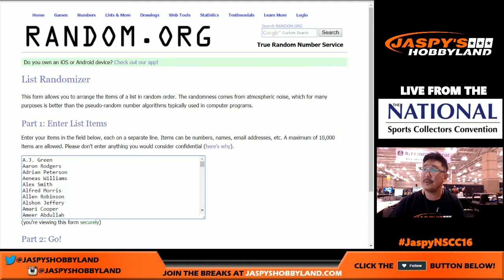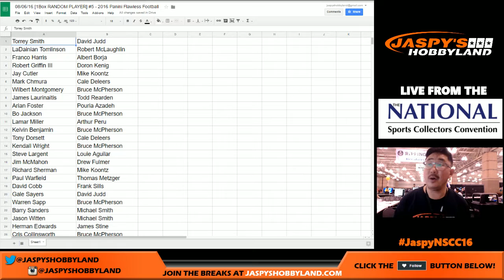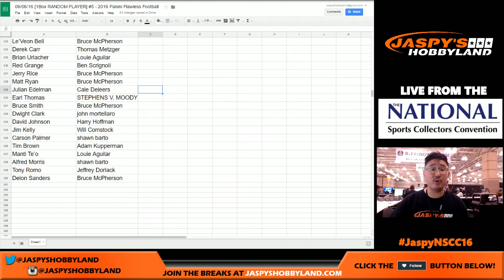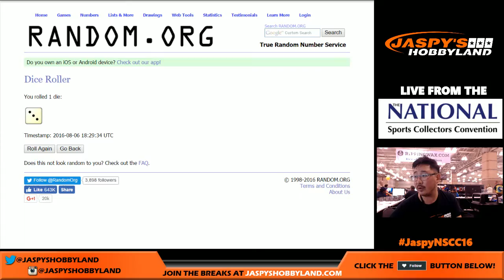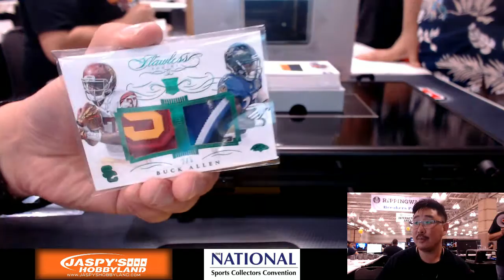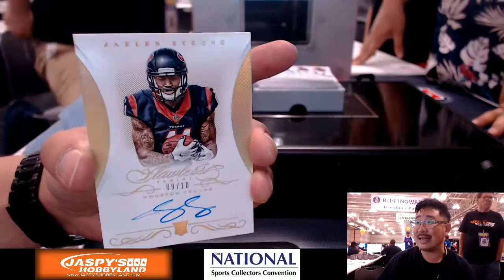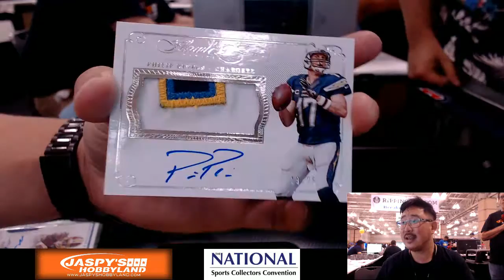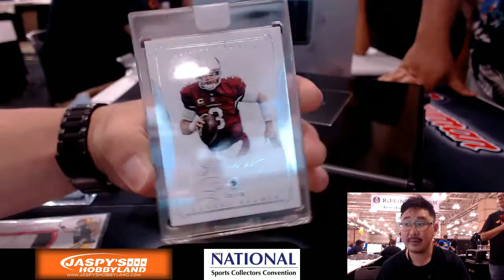08/06/16 [1Briefcase RANDOM PLAYER] #5 - 2016 Panini Flawless Football